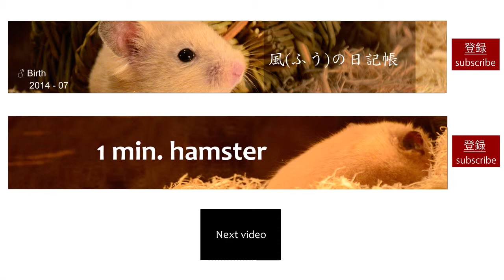何かを二度見？ なハムスター - 1 min. HAMSTER -